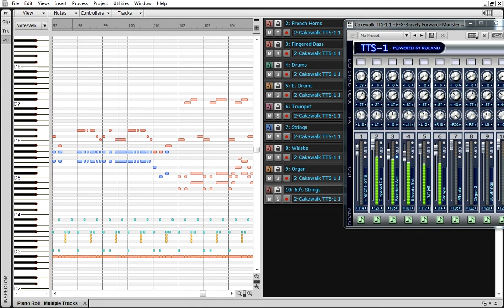[MIDI] Final Fantasy X-Bravely Forward~Monster Arena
Hey ppl, I got SONAR now, and after finding out I get what's called the TTS-1 a VST that uses the same instruments as the Roland SC-88, I was thrilled and magic ensued.  Unfortunately, it doesn't have all of them, so I had to improvise on a few instruments.

Original Composer: Nobuo Uematsu